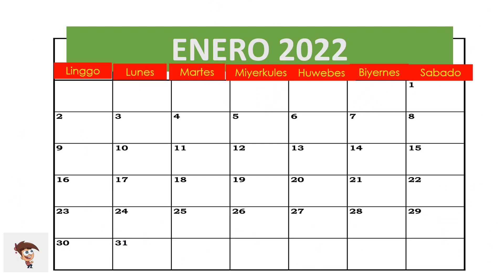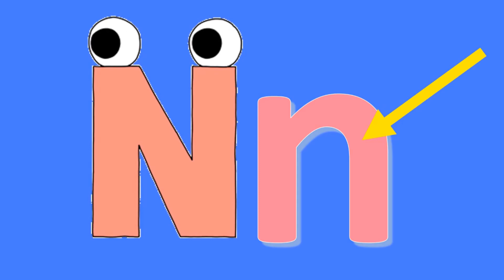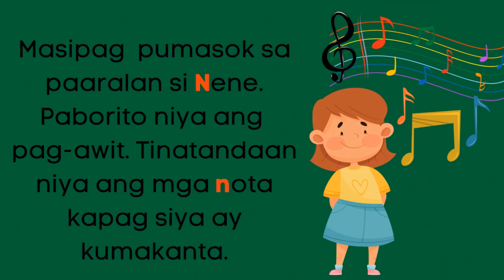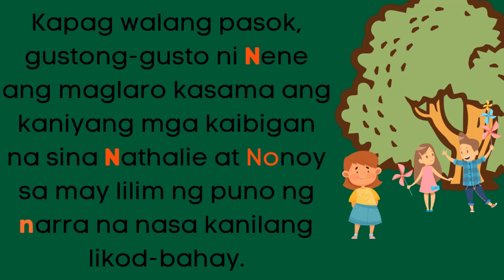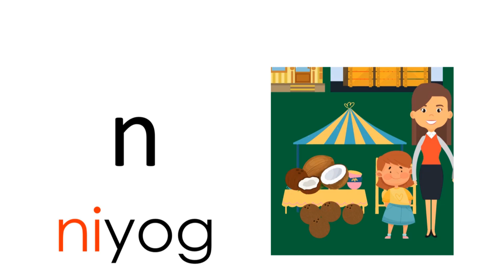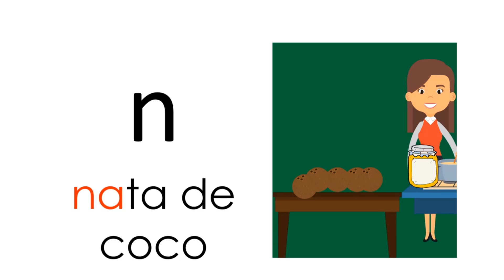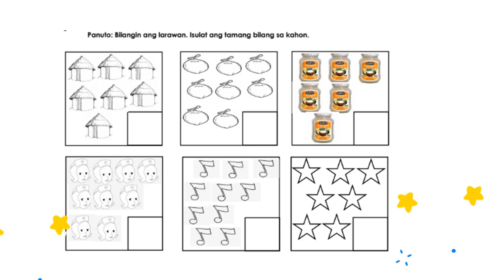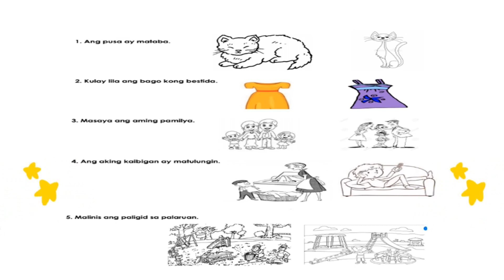QTR2_WEEK7_DAY4__LETRANG Nn_Salitang Naglalarawan